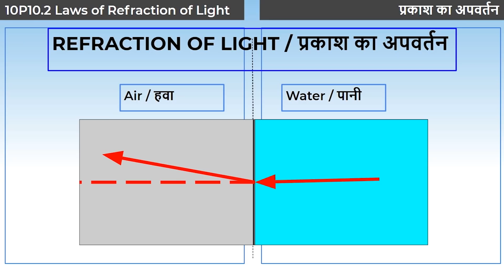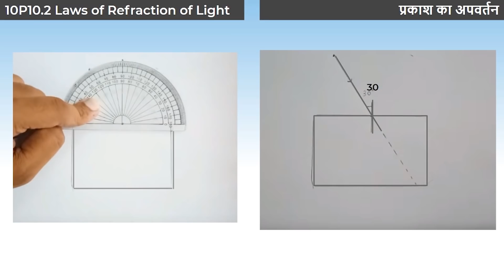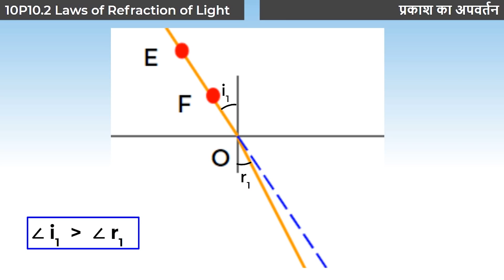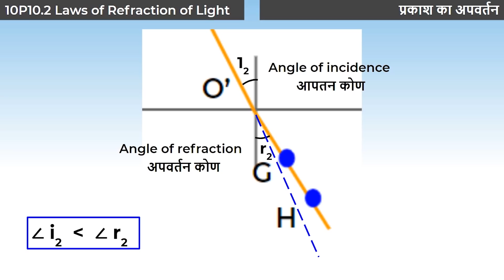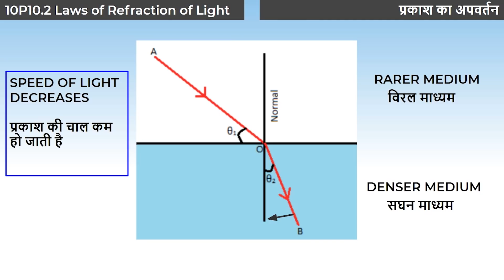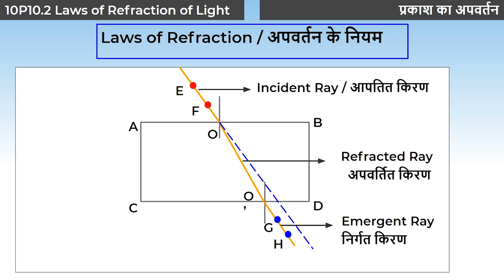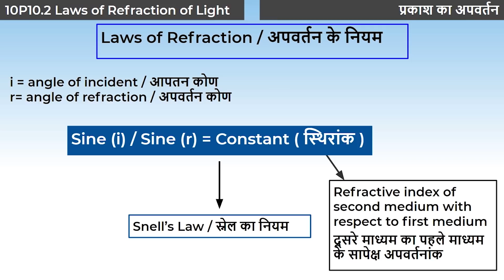2. 10P10.2 CV2 प्रकाश का अपवर्तन | Laws of Refraction of Light